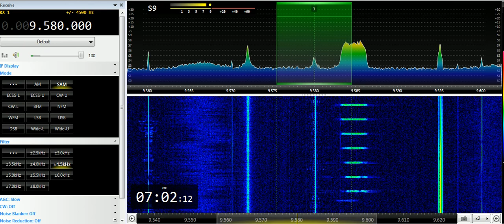28 03 2019 PBS Xizang Holy Tibet in English to EaAs 0700 on 9580 Lhasa